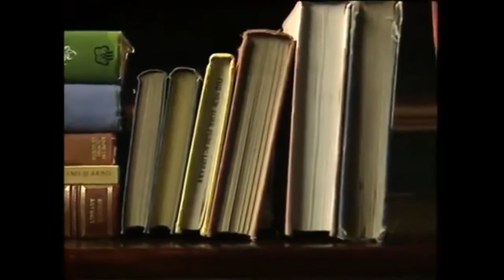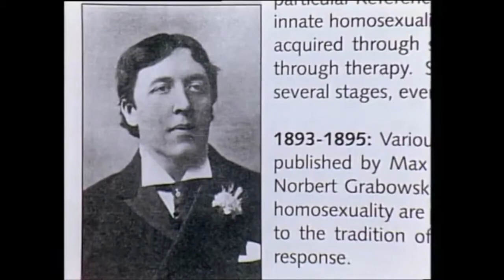Michael Emerson and Moises Kaufman on Gross Indecency: The Three Trials of Oscar Wilde, 1997